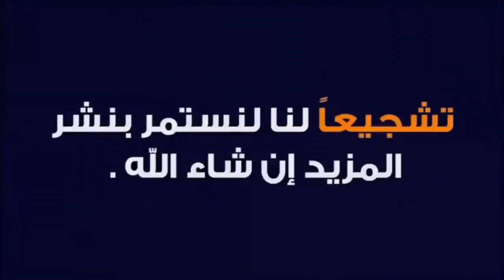موعد مباراة المغرب وغانا فى كأس إفريقيا للأمم 2022 Maroc Vs Ghana